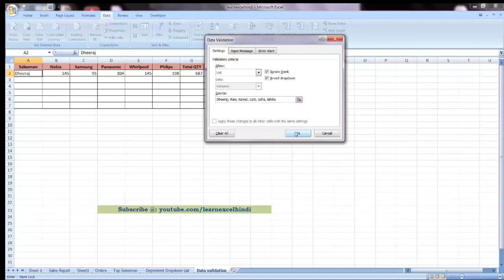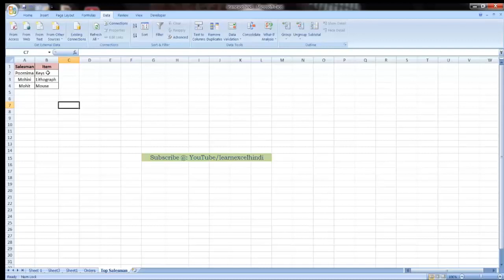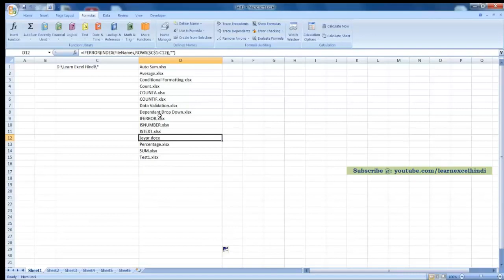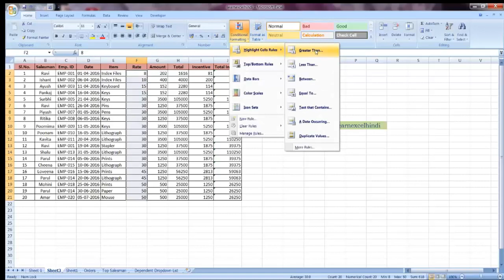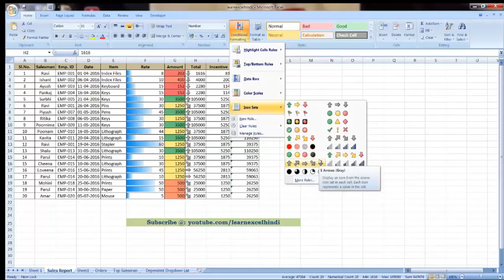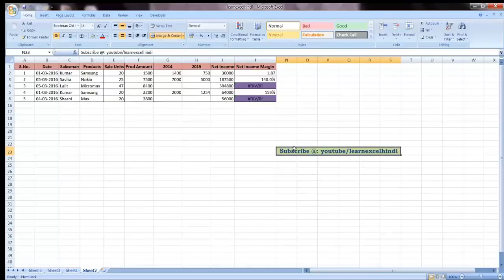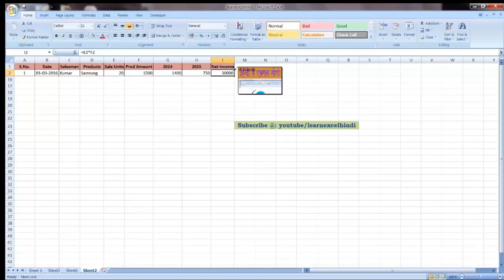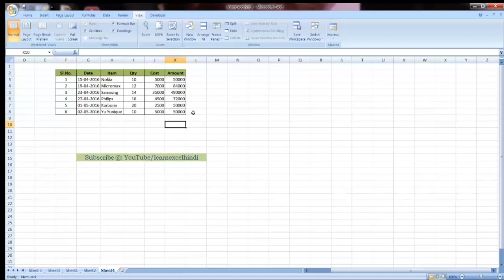Most Important 30 Excel Tips with very simple method in Hindi